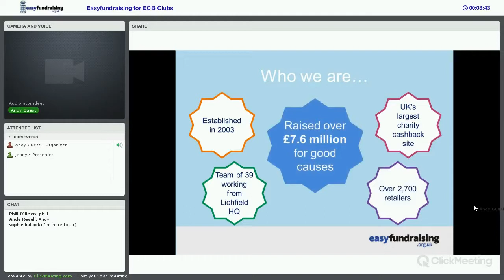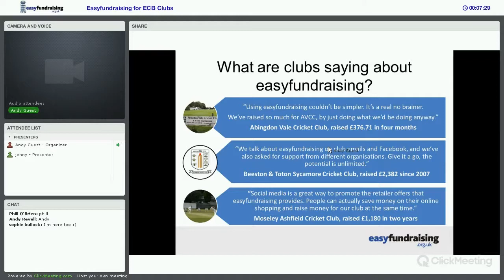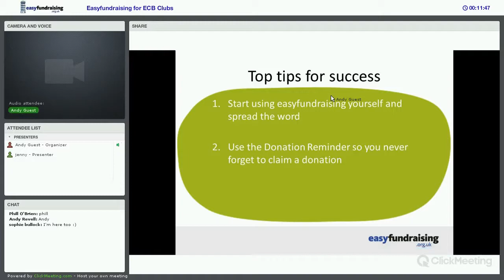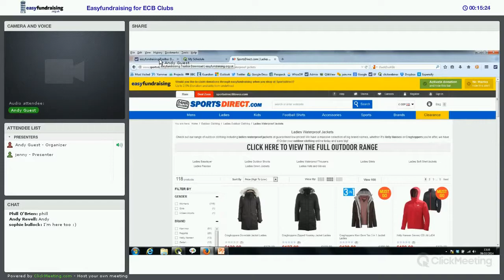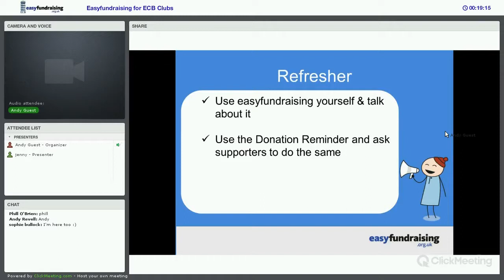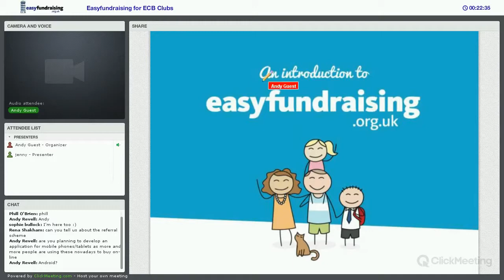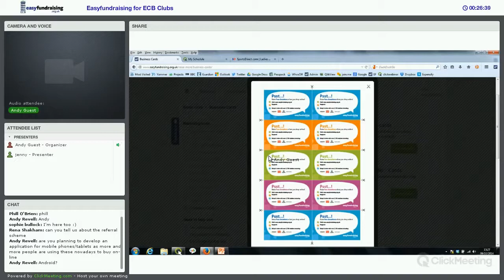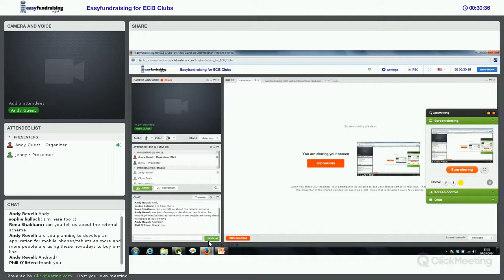Introducing easyfundraising - ECB cricket club webinar 9th October 2014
A webinar introducing easyfundraisng to cricket clubs and ECB members, held on 9th October 2014.

easyfundraising.org.uk is the UK's leading good cause shopping website having raised over £7.5million via online shopping. It's completely free to use.

Raise donations for free via online shopping for your favourite good cause, cricket club, school, sports club, community group, charity and more.

Visit easyfundraising.org.uk to find out more.